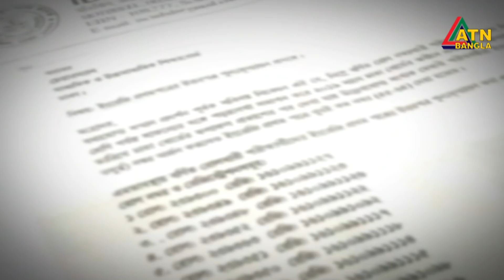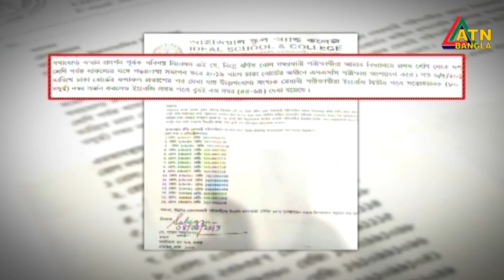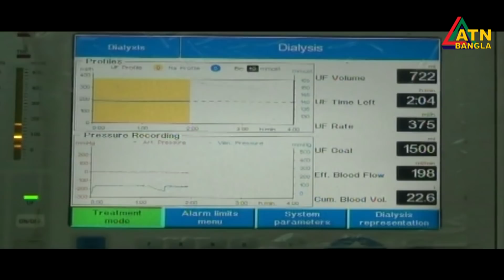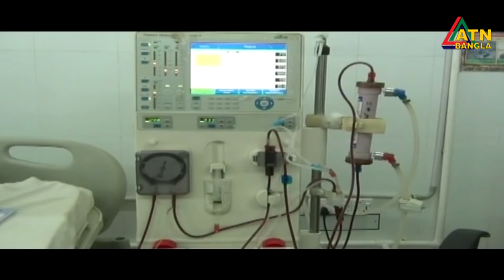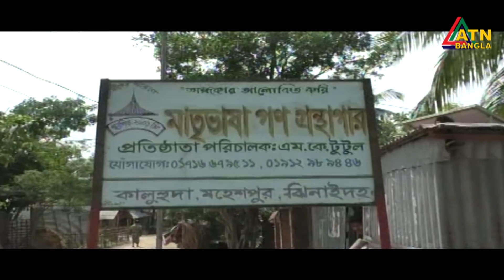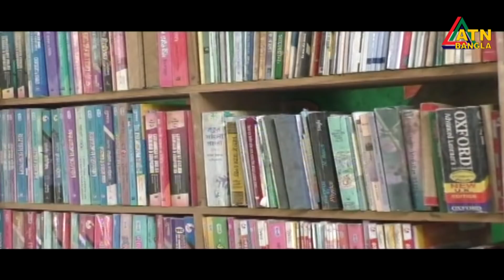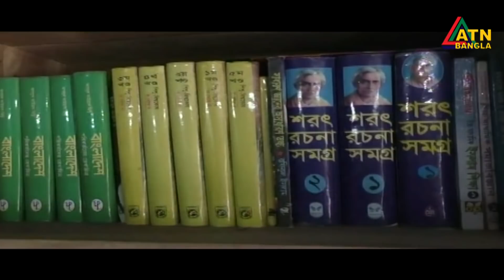এটিএন বাংলা সকালের সংবাদ । ATN BANGLA News at 10am | 09.05.2019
News Presented by- Sharmin Salam Arpita